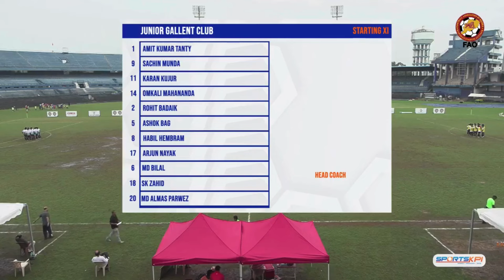Jr Gallent Club vs Sunshine Club | Match Highlights